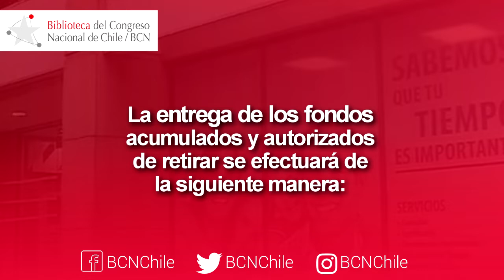Ley N° 21.248 | Retiro extraordinario de hasta el 10 % de los fondos de la cuenta de la AFP